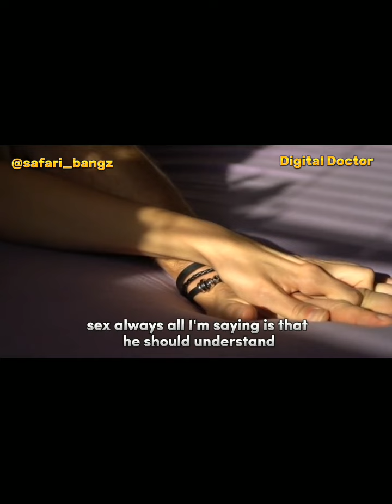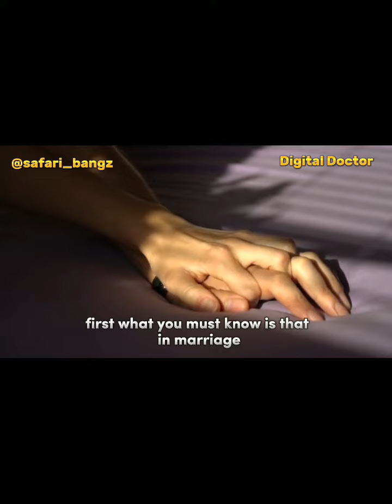My Husband gets Offended When I tell him, I'm not in the mood for sex. Shouldn't I be tired?